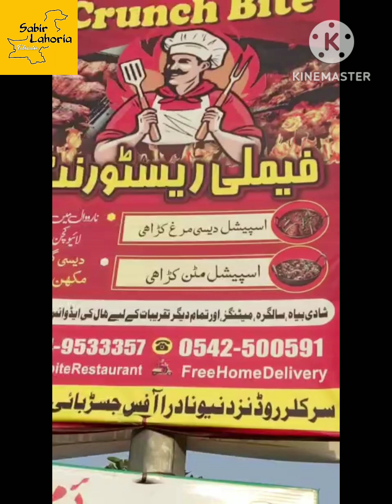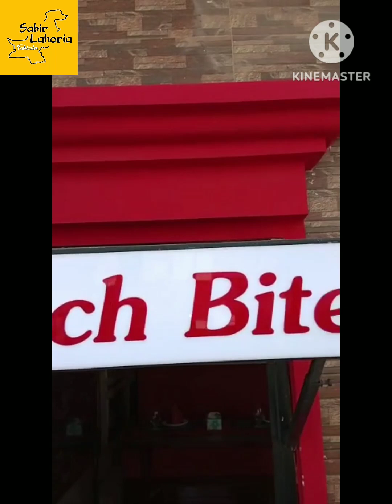narwal city mein kadai tikka restaurant ki opening part 2